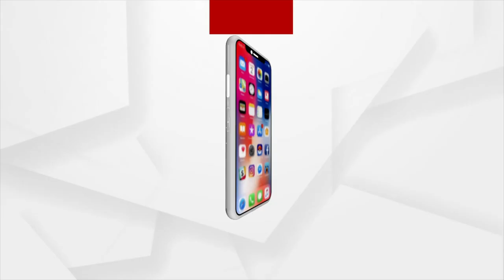ସିବିଏସଇ ପରି ଓଡ଼ିଶା ବୋର୍ଡରେ ହୋଇନାହିଁ ଆଭ୍ୟନ୍ତରୀଣ ପରୀକ୍ଷା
Unlike CBSE, internal exams haven't been conducted for Odisha's CHSE Board students. On what parameters will the students be evaluated if the 12th board exams are canceled this year?
ଏବେ ଓଡ଼ିଶା ବୋର୍ଡ ଆଗରେ ବଡ଼ ଆହ୍ବାନ । ସିବିଏସଇ ପରି ଓଡ଼ିଶା ବୋର୍ଡରେ ହୋଇନାହିଁ ଆଭ୍ୟନ୍ତରୀଣ ପରୀକ୍ଷା । କିପରି ହେବ ଆଭ୍ୟନ୍ତରୀଣ ମୂଲ୍ୟାଙ୍କନ ? କାରଣ ଲକ୍ଷ ଲକ୍ଷ ଛାତ୍ରଛାତ୍ରୀଙ୍କ ସ୍ବାସ୍ଥ୍ୟ ଓ ଭବିଷ୍ୟତର ପ୍ରଶ୍ନ ।